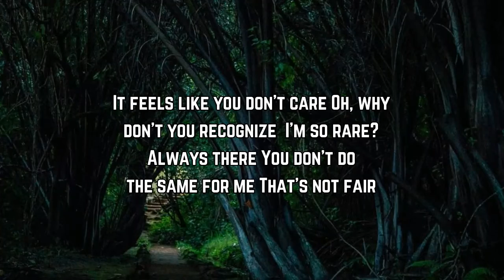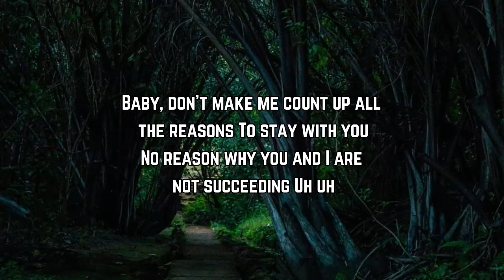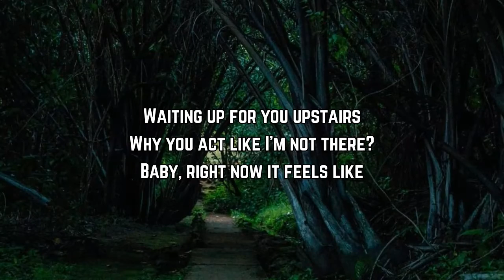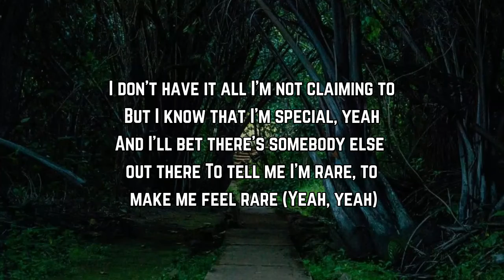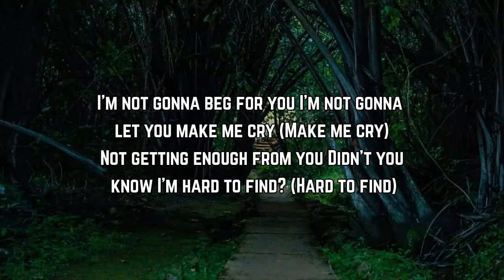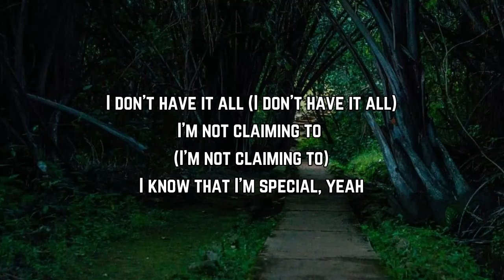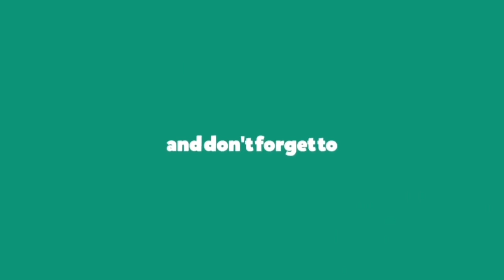Selena Gomez - Rare (Lyrics) 🎵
Rare Lyrics:

Baby (baby)
You've been so distant from me lately (lately)
And lately (and lately)
Don't even want to call you baby (baby)
Saw us getting older (older)
Burning toast in the toaster
My ambitions were too high (high)
Oh, why don't you recognize I'm so rare?
Always there
But I know that I'm special (special)
Yeah
Baby (baby)
Don't make me count up all the reasons
To stay with you
No reason (no reason)
Why you and I are not succeeding
Ah-ah (mmm, ah, ah)
Burning toast in the toaster (ah-huh)
Why you act like I'm not there? (Ah-huh)
Baby, right now it feels like
(What?)
Oh, why don't you recognize I'm so rare? (I'm so rare)
Always there
Yeah
Didn't you know I'm hard to find? (Hard to find)
That's (that's)
Not (not)
Fair
I know that I'm special (special)
Yeah
(Ooh, yeah)
So rare
(Rare)

Rare
Selena Gomez

Lyrics to Rare